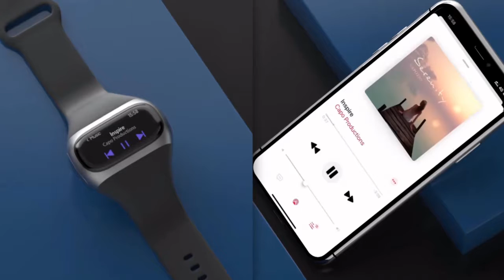BEST GADGETS YOU CAN BUY 2021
BEST GADGETS YOU CAN BUY FROM ONLINE IN 2021
you will buy it

Aipower wearbuds pro

Ulefone armor 9

Ulefone armor 10